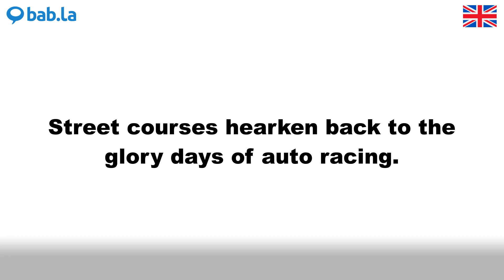GLORY pronunciation | Improve your language with bab.la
Improve your spoken English by listening to GLORY pronounced by different speakers – and in example sentences too. Learn and love languages with bab.la.